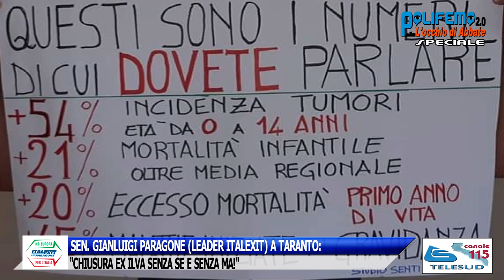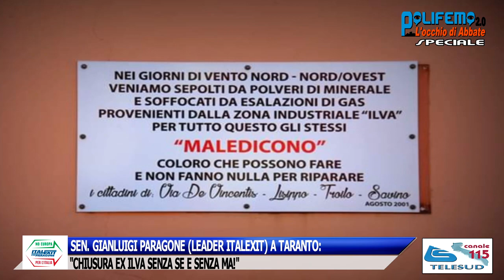SEN. PARAGONE: "CHIUSURA ILVA SENZA SE E SENZA MA" (TARANTO, 12/3/2021)